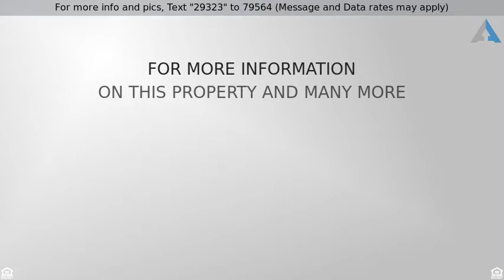3 Bedroom Ralph Haver Home For Sale In Phoenix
3 Bedroom Ralph Haver Home For Sale In Phoenix

James Lanier, Real Estate Agent, is showcasing this contemporary and modern 3 bedroom Ralph Haver home in Phoenix! This gorgeous 3 bed/2.5 bath Ralph Haver marvel features stylish colors and sleek finishes, vaulted ceilings, upscale tile, and new carpet in the bedrooms. The gourmet kitchen of this 3 bedroom Ralph Haver home in Phoenix boasts granite countertops, stainless steel appliances, and designer Euro cabinetry. The backyard of this 3 bedroom Ralph Haver home in Phoenix includes a sparkling pool and covered patio to stay cool during the hot Arizona summer, along with a separate studio/casita. All this in a fantastic Phoenix neighborhood convenient to great schools, parks, restaurants, and the 51. Welcome home to your 3 bedroom Ralph Haver home in Phoenix!

Are you planning on paying for your new 3 bedroom Ralph Haver home in Phoenix in cash?  Or would you like to find out about your financing options?  Learn how to protect your transaction with her exclusive service called PYT!